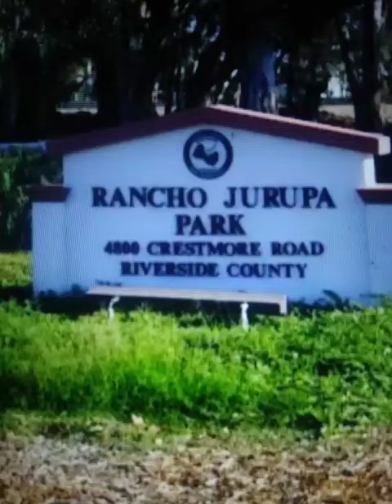couple of days after stock Rancho Jurupa Lake